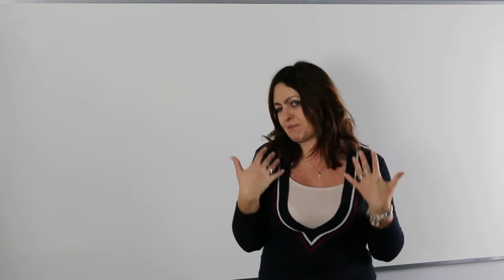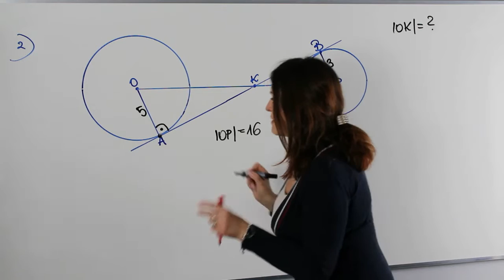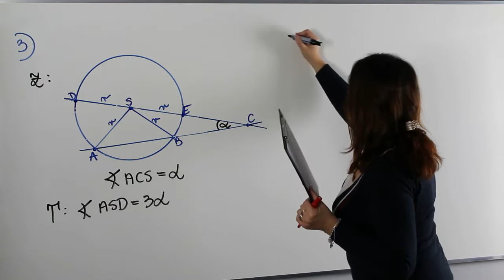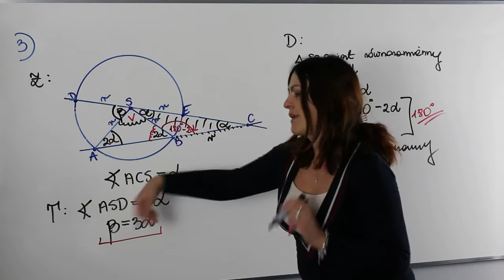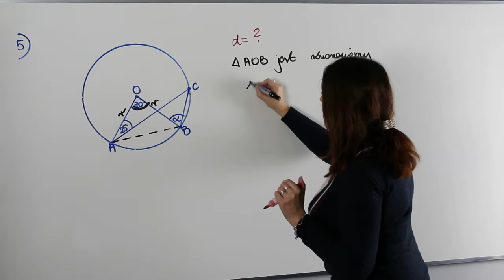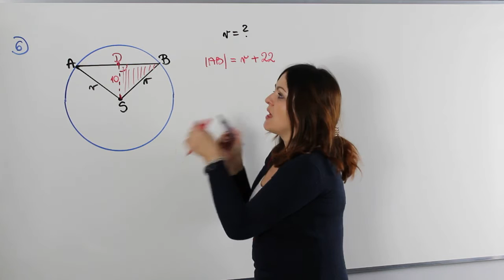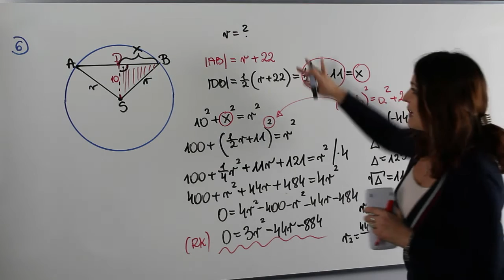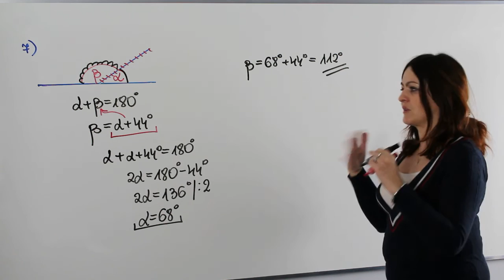Powtórki maturalne z geometrii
Od dziś zaczynamy zmagania z geometrią na maturze. Na dzisiejszej lekcji rozwiążemy:
✅ zadania maturalne z okręgami
✅ zadania maturalne z kątami środkowymi i wpisanymi w okrąg
✅ zadania dowodowe z geometrii

Serdecznie zapraszam!!!